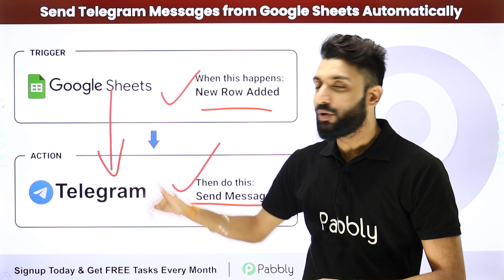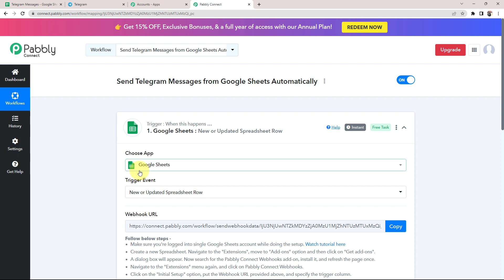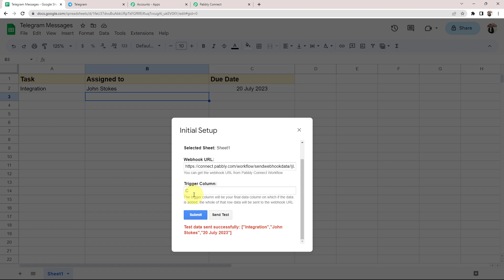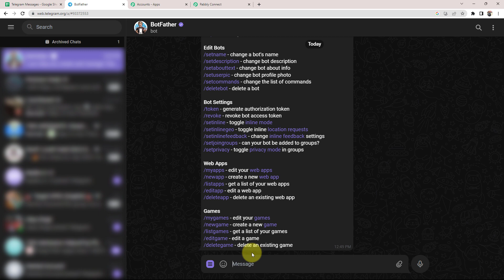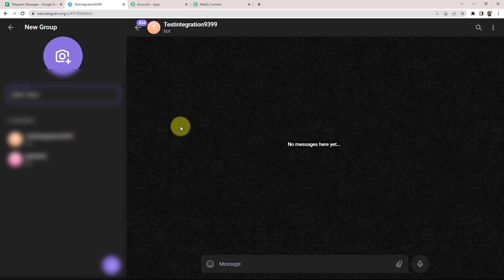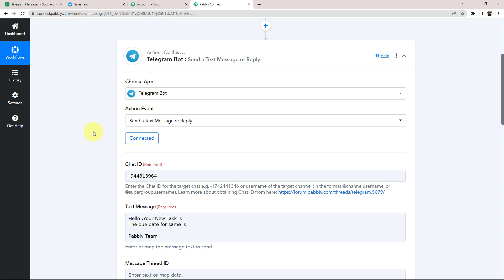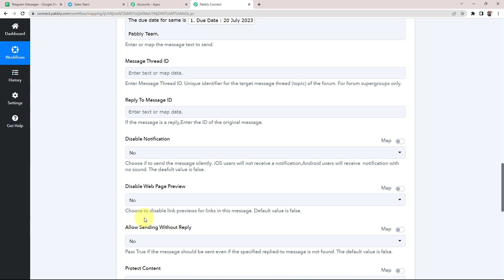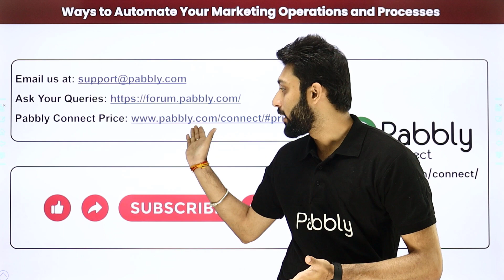How to Send Telegram Messages from Google Sheets Automatically (In Hindi)- Google Sheets to Telegram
In this video, we will learn Google Sheets to Telegram Integration using Pabbly Connect.
With Pabbly Connect, users can automate the process of sending Telegram messages directly from their Google Sheets data. By setting up this integration, users can save time and effort by eliminating the need for manual messaging. This automation will help you streamline communication processes and enhance productivity.

1. Automation: Pabbly Connect offers automation capabilities that can help you automate mundane and repetitive tasks. This allows you to save time, money and resources.

2. Integration: Pabbly Connect provides a wide range of integrations so that you can connect different web services with each other. This helps you to create smarter workflow processes and make your business more efficient.

3. Security: Pabbly Connect takes security seriously and provides an industry-standard security system to protect your data and applications.

4. Scalability: Pabbly Connect is highly scalable and allows you to easily add new applications and services to your workflow.

 5. Cost-effective: Pabbly Connect is cost-effective and provides plans for different business sizes.